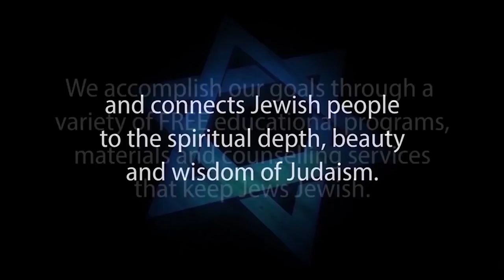HAPPY CHANUKAH 5780 from Jews for Judaism & Shul of Rock – Part 2 HAPPY HANUKKAH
Chanukah celebrates the miraculous victory of the greatly outnumbered Maccabees against their Syrian-Greek foes and the miracle of a one-day supply of oil lasting eight days in the rededication of the Holy Temple in Jerusalem on the 25th of Kislev, 3622 or 139 BCE.

But the battle for the Jewish soul continues today with Christian missionaries, destructive cults, Eastern religions, anti-Israel agitation, apathy and assimilation eroding Jewish continuity.

While you are lighting Chanukah candles with your family, many other Jews will be decorating Christmas trees and singing carols, oblivious of the rich Jewish heritage that they are abandoning.

JEWS FOR JUDAISM reaches out to these Jews. PLEASE SUPPORT JEWS FOR JUDAISM’S LIFE-SAVING WORK!

JEWS FOR JUDAISM strengthens Jewish pride and identity and wins back Jews who have been influenced by missionaries and cults. We achieve these goals through FREE educational programs, materials and counseling services that connect Jewish people to the spiritual depth, beauty and wisdom of Judaism.

Every day, 2,500 people connect with JEWS FOR JUDAISM’s global Internet Outreach through our website, YouTube videos, Facebook and Twitter.

This Chanukah, please support JEWS FOR JUDAISM’s programs to keep Jews Jewish.
These Jews depend on you... and so does JEWS FOR JUDAISM.

THANK YOU and HAPPY CHANUKAH

From the Staff, Board and Volunteers of JEWS FOR JUDAISM (Canada)